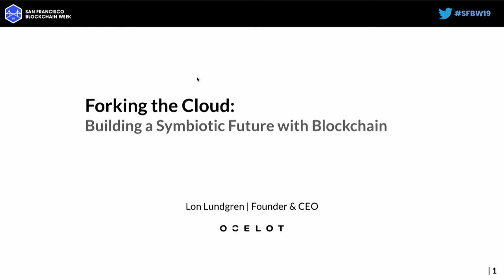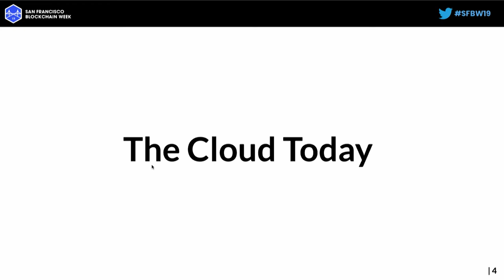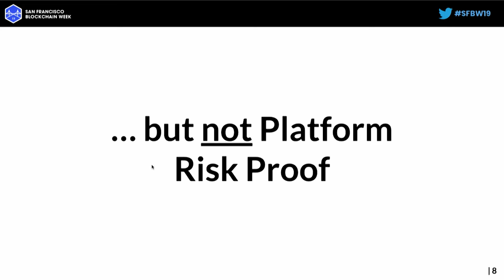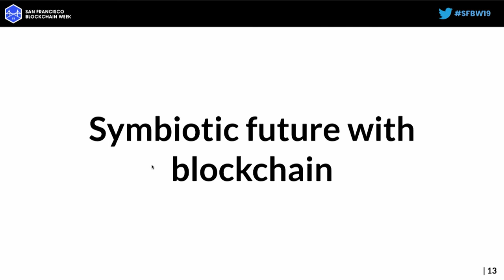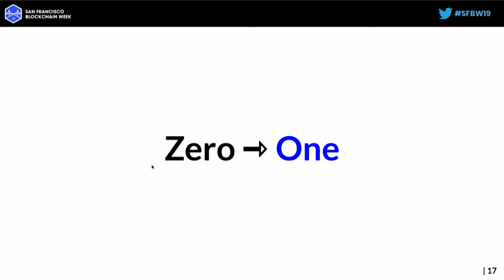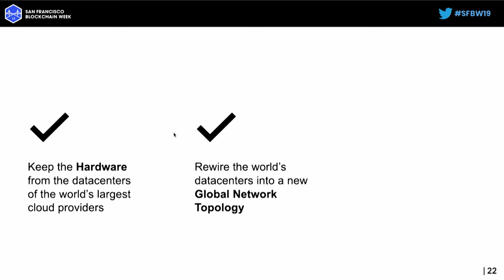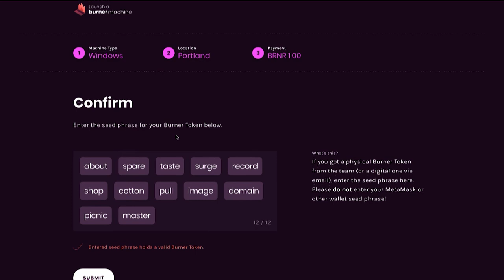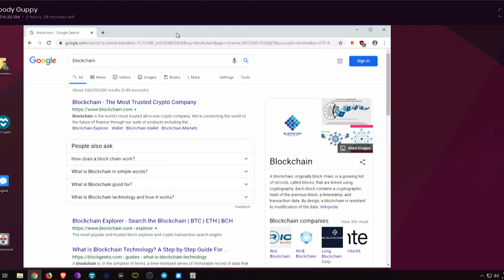SFBW19 - Forking the Cloud: Building a Symbiotic Future with Blockchain - Lon Lundgren, Ocelot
SFBW19 - Forking the Cloud: Building a Symbiotic Future with Blockchain

Speaker:
Lon Lundgren, Ocelot

"With 94% of all workloads and compute projected to run in cloud datacenters, a decentralized future is only possible given unfettered access to cloud resources. What if we could fork the cloud and keep its hardware but replace the operating system?"